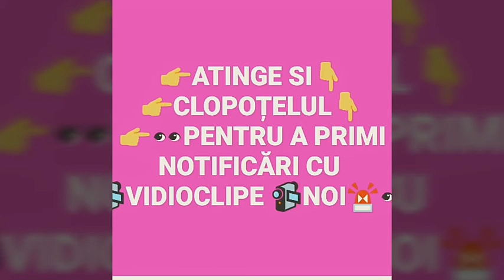UN GRĂTĂREL &ÎNTR-O ZI MINUNATĂ,ALĂTURI DE OAMENI MINUNAȚI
O ZI MINUNATĂ,
 LÂNGĂ OAMENI MINUNAȚI,

Dacă v-a plăcut,nu uitați să apreciați si să vă abonați pentru a vedea mai multe clipuri😉
Mă găsiți si pe rețelele de socializare😊